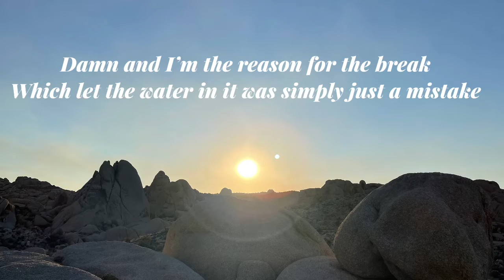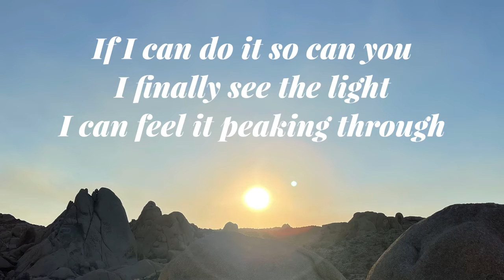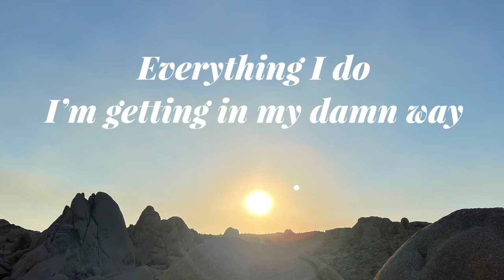K Cay - Can I Get A Break (Official Lyric Video)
This song is about overcoming self hatred and mistakes and accepting that you can’t change the past but you can better your future.